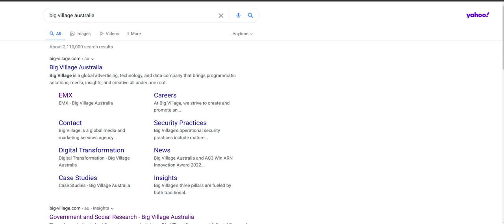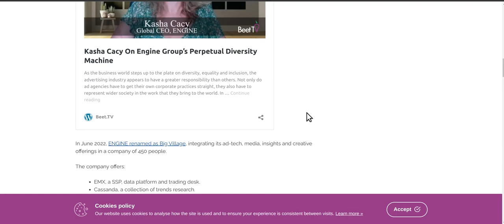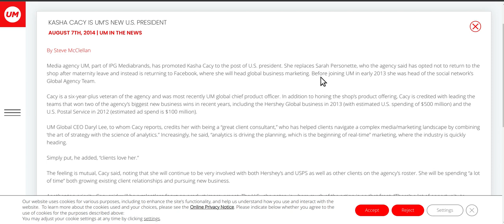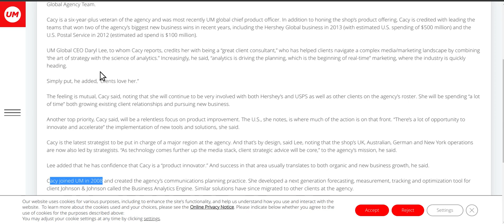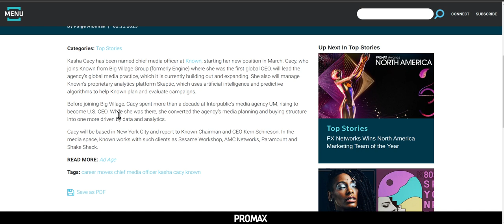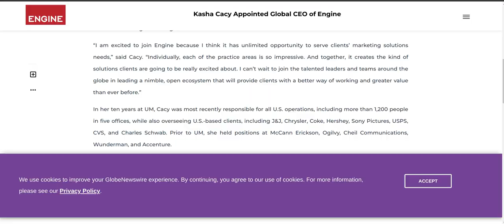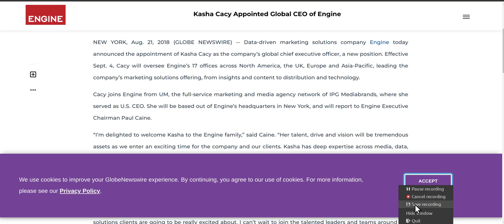This is big Village , KASHA CACY